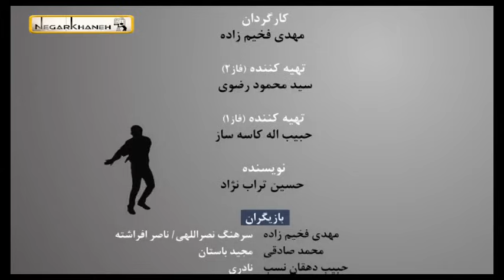سریال فوق سری - قسمت 6 | Serial Foghe Seri - Part 6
خلاصه داستان سریال ایرانی فوق سری:
سرهنگ نادری (حبیب دهقان‌نسب) که یکی از فرماندهان ستاد مبارزه با مواد مخدر است با سرهنگ نصرالهی (مهدی فخیم‌زاده) دوست و همکار قدیمی هستند و رفت و آمد خانوادگی هم دارند که با یک باند قاچاقچی مواد مخدر درگیر می‌شوند. قصه این سریال درباره عملیات فوق سری در نیروی انتظامی است که فقط پنج نفر از آن اطلاع دارند…
بازیگران سریال پلیسی فوق سری:
مهدی فخیم‌زاده، حبیب دهقان نسب، بیوک میرزایی، فریبا کوثری، شقایق فراهانی، رامین راستاد، امیرمحمد زند، مهدی کاسه‌ساز، گلناز خالصی، حمید قلی‌خانی، رانا قیصرنژاد، مهدی محمودی­نژاد، حکیمه وثاقتی، ساناز بندانی و محمد صادقی

کارگردان سریال فوق سری: مهدی فخیم‌زاده
نویسنده سریال فارسی فوق سری: حسین تراب نژاد
تهیه کننده سریال اجتماعی فوق سری: حبیب‌اله کاسه‌ساز، سید محمود رضوی

ژانر: پلیسی، اجتماعی
Colonel Ahmad Naderi (Habib Dehghan Nasab) is involved with a drug trafficker gang alongside Colonel Ali Nasrollahi (Mehdi Fakhimzadeh). Colonel Naderi, who is also a commander of the Counter Narcotics Staff, is an old friend and colleague with Colonel Nasrollahi and has a family commute. The story of this series is about a superhuman operation in law enforcement that only five people know. In the meantime, the bride of Colonel Nasrollahi enters the story and takes on the story, charming and glorious.
Serial Foghe Seri - Part 6

Cast:
Mehdi Fakhimzadeh, Habib Dehghan Nesab, Buyuk Mirzaei, Fariba Kosari, Shaghayegh Farahani, Ramin Rastad, Amir Mohammad Zand, Mehdi Kasesaz, Golnaz Khalesi, Hamid Gholikhani, Rana Gheisrenjad, Mehdi Mahmoudinjad, Hakime Vasaghati, Sanaz Bandani and Mohammad Sadeghi.

Director: Mehdi Fakhimzadeh
Author: Hossein Torabnejad
Producer: Habibollah Kasehsaz, Seyed Mahmoud Razavi

Release: 2014
Genre: Police, Social